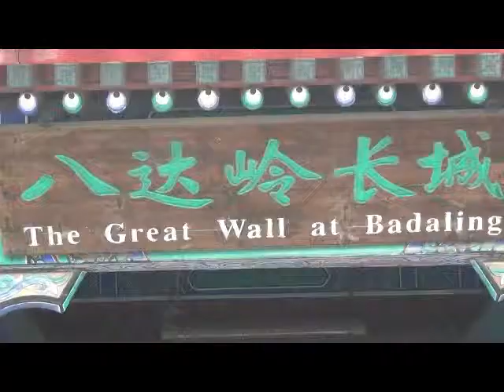八达岭长城游记 - Great Wall 2011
北京八达岭长城游记。美国艺术家在长城上演唱《半个月亮爬上来》。